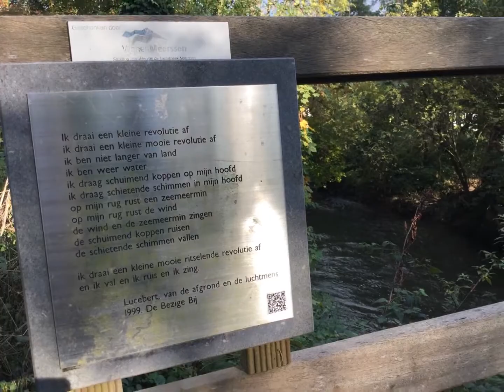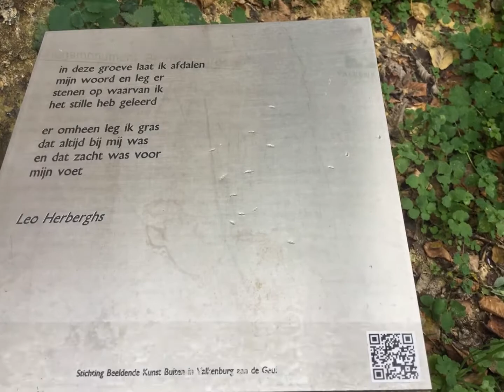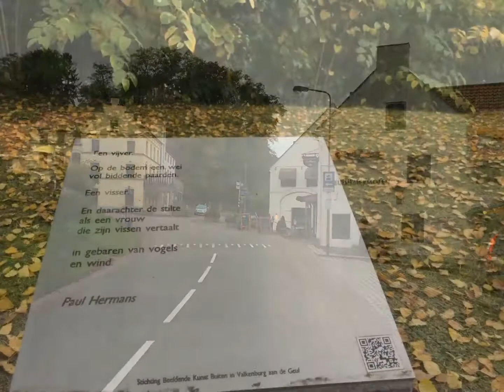Zuid-Limburg, gedichten langs het riviertje de Geul.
Wandeling in drie delen langs de Geul over mooie paden met telkens bijzondere gedichten op zuiltjes. Natuur en cultuur optima forma.